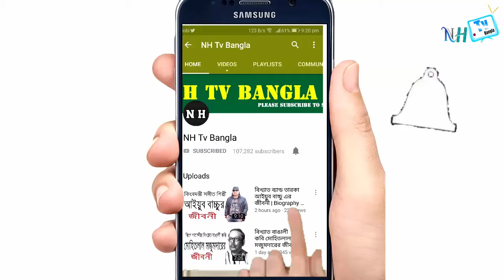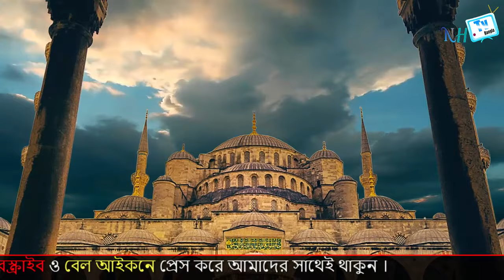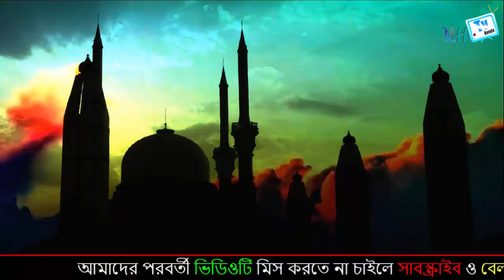বিশ্ব ইতিহাসের প্রথম নবী হযরত আদম (আঃ) জীবনী | Biography Of Hazrat Adam (A) In Bangla .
আল্লাহর সৃষ্ট প্রথম মানব ও প্রথম নবী হযরত আদম (আঃ) এর জীবনী | Biography Of Hazrat Adam (A) In Bangla .